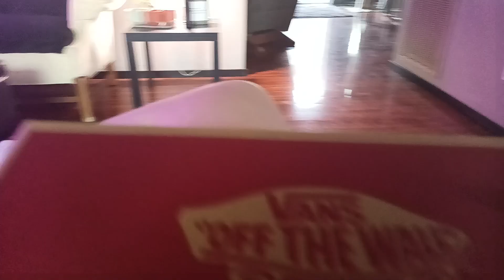my new shoes I got today